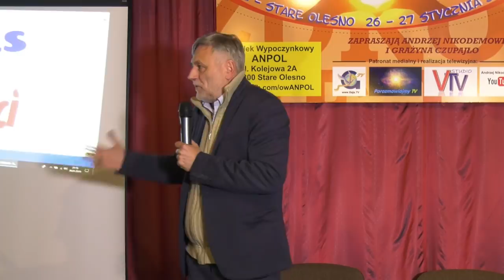Prowokacje systemu i naiwność ludzi - Janusz Zagórski